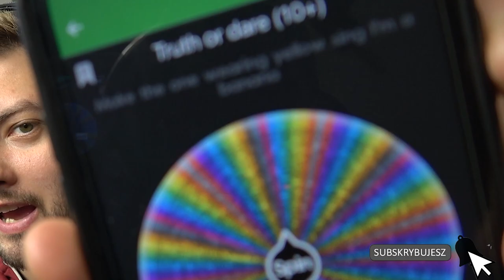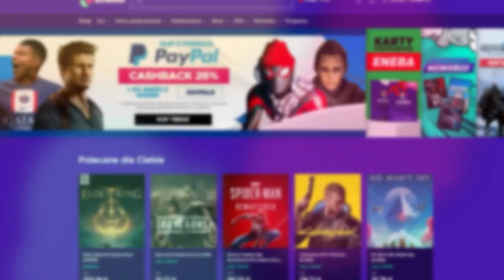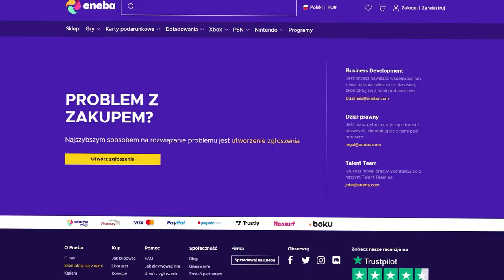Spędziłem 24H W IKEA jako koza...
🡆 ENEBA 🡆 idealne miejsce do zakupu gier!
🡆 5.000 LIKE = od razu NOWY ODCINEK z KOZAY JADWIGI!

🡆 Kup cyfrowe karty podarunkowe w najlepszej cenie!
🡆 Kup punkty FIFA PSN, Apex Coins i walutę GTA Online!